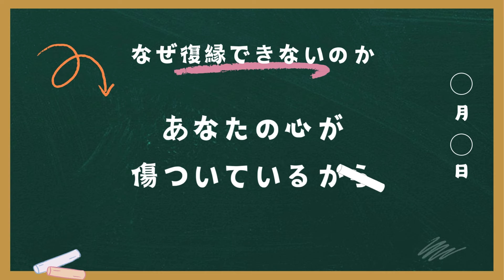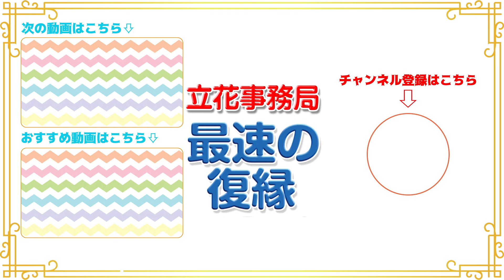復縁したいなら、絶対に見て！〇〇を知らずに失恋の痛みから立ち上がるのは不可能なレベルの重要な話をします。